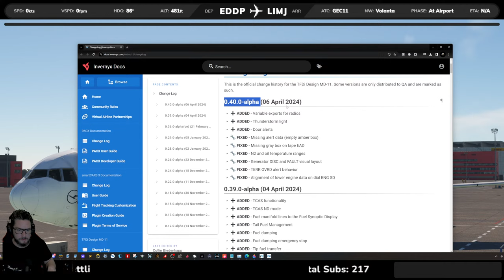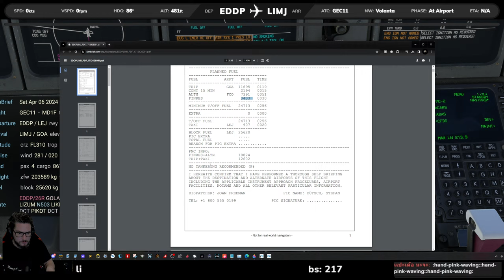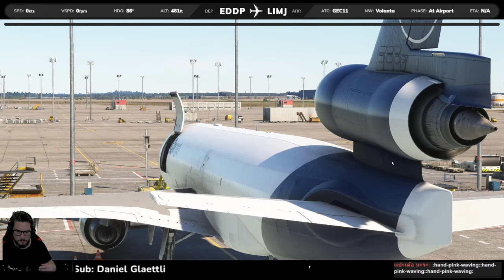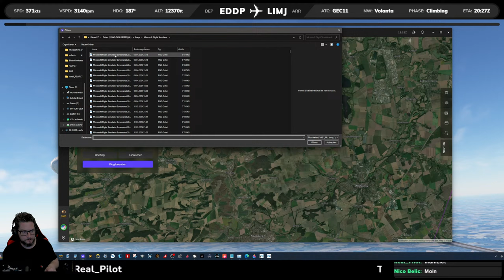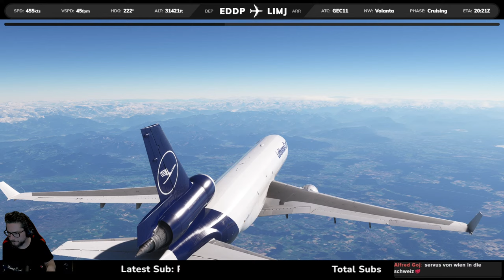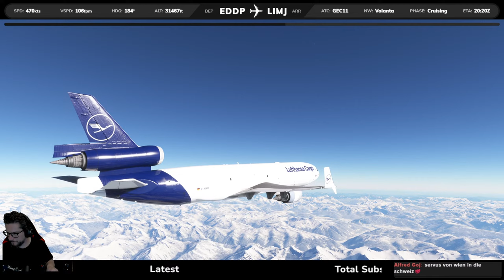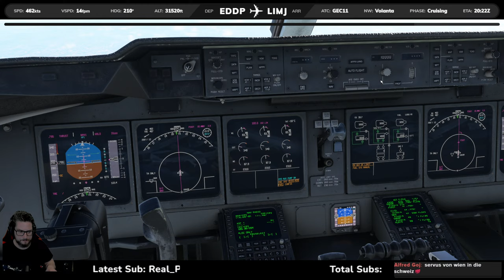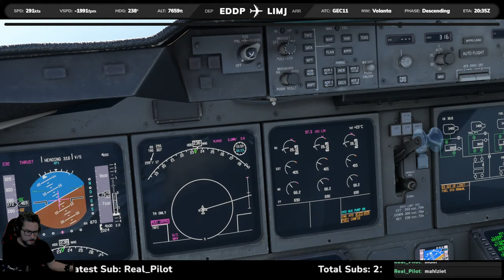✈️ TFDi MD-11 0.40.0-alpha CE Testflight ✈️ Leipzig EDDP - LIMJ Genoa | TFDi MD11 | VATSIM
Grüezi mitenand,

TFDi hat für die MD11 Collerctors Edition wieder mal ein Update rausgehauen.
Wir machen einen spontanen Statuscheck wo der Flieger aktuell steht.

Reserviert eure Bordkarte, nehmt platz und geniesst den Flug!

Youtube only in 1440p

Route :
Callsingn:

Schaut auch mal bei Twitch rein!

System:
GPU: NVIDIA GeForce RTX 4090
CPU: Intel(R) Core(TM) i9-139000K CPU @ 5.50GHz
Arbeitsspeicher: 64 GB RAM G-Skill
Aktuelle Auflösung: 3440 x 1440, 144Hz

Cockpit Hardware:
Honeycomb Alpha und Bravo
Warthhog Hotas und Stick
TM Airbus A320 Stick
TM TFRP Rudder Pedals

No worries about DMCA strikes and takedowns. Every song is free to use for videos and streams. No Copyright, No DMCA!

A selection of premium tracks, music genres and artists. Lo-Fi, EDM, House, Synthwave, Hip-hop, Trap, Dubstep, Asian Music and more to come on Panda Beats!

"RetroBlue - Back Home" is under a Free To Use on YouTube license

 • 'The Beach' by Adrian van Sin 🇱🇻 | De...
"RetroBlue - Desire" is Free to use on YouTube with credits.

"RetroBlue - Destiny" is Free to use on YouTube with credits.

 • 🌷 Electronic Instrumental (Royalty Fr...